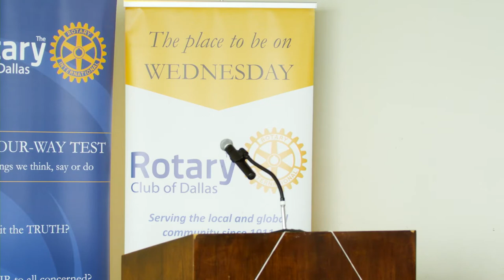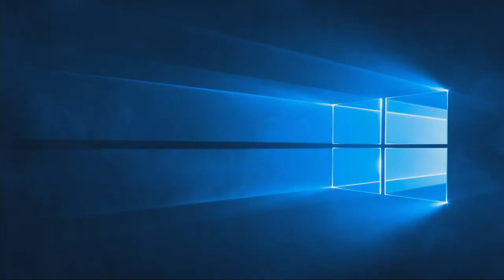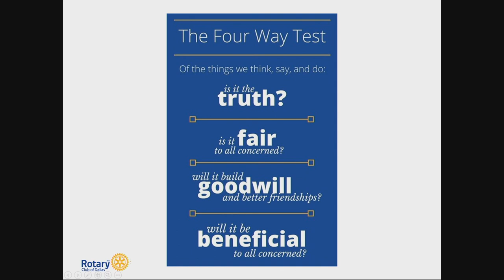North Korea Human Rights | Lindsay Lloyd and Jieun Pyun of the George Bush Institute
The remarks of our speaker at the August 22nd meeting, Lindsay Lloyd of the George Bush Institute, suggest that any accolades for North Korea's current leader, Kim Jong Un, may be premature. As part of this dynastic regime- the most repressive in the world as reported by the UN Commission of Inquiry which Lloyd characterized as an indictment- each citizen is given a loyalty rating. Those given the most favorable to the ruler are persons who get the best jobs and living conditions while those with the lowest ratings are among the 100 to 200,000 North Koreans confined to prison. Possession of a Christian Bible can result in a death sentence. There's nothing to suggest that followers of other religions would suffer a lesser fate.

International concern for the North Korean issue has ebbed and flowed over the years but has become quite prominent following the regime's development of nuclear weapons capability. Prospects for a resolution seem quite dim, But Lloyd's associate, Jieun Pyun, a Korean native, hopes that family members living in the two Koreas will be allowed to meet one another after more than 65 years of separation.